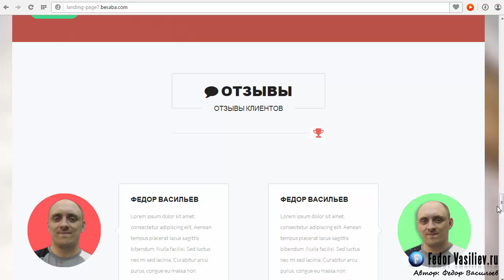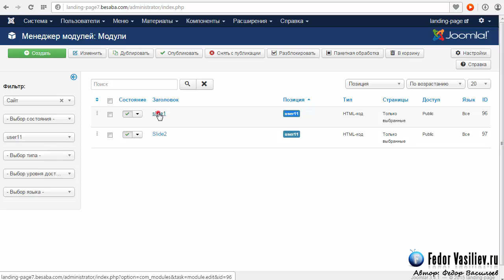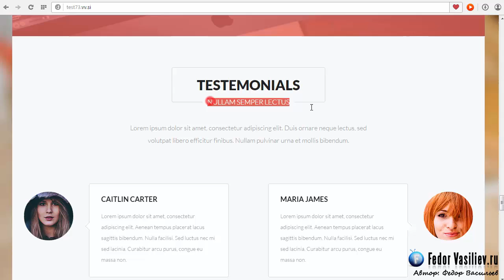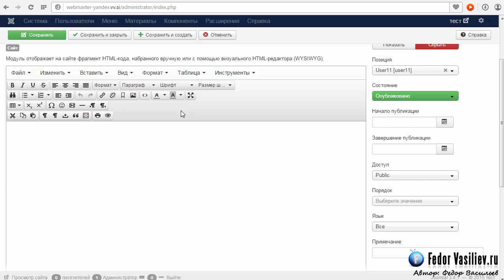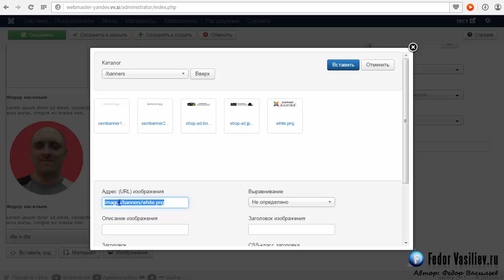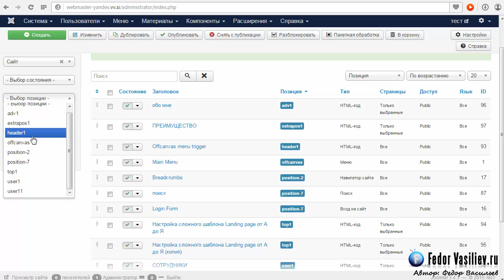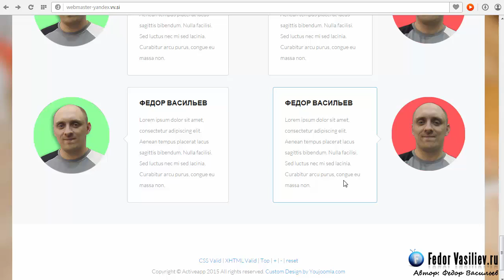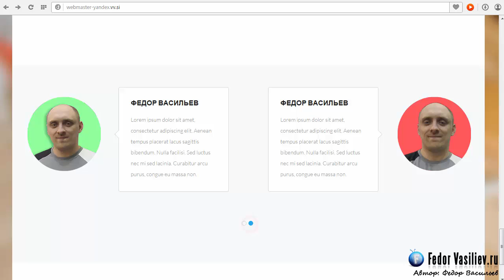Оформляем блок - отзывы / YJ Activeapp #10